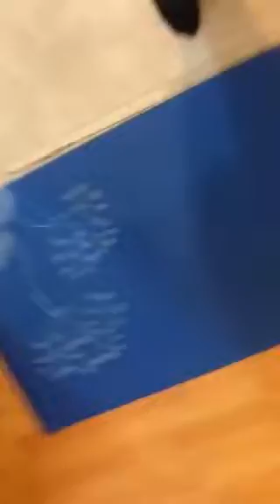How to get abz at home